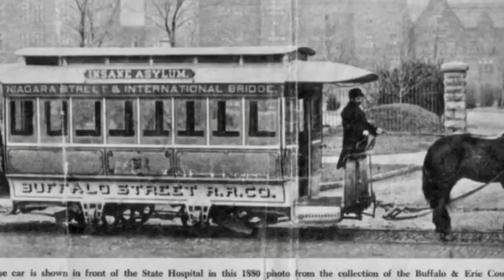Makeup & Myths | Buffalo State Asylum for the Insane | Now Hotel Henry | Doing My Makeup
Hi Everyone!! Thank you for clicking on my video!! I appreciate you all so much!!

Today I talk about the old  Buffalo Asylum, which is now the beautiful Henry Hotel. I include pictures before and after. This is a series that I do my makeup and talk to you about a local urban legend. Would you stay at a hotel that used to be a Asylum?

~products used~

Cover FX Blurring Primer
Milani Conceal & Perfect Foundation In Creamy Vanilla
LA Girl White Mixer Foundation
Too Faced Multi-Use Concealer In Almond
Believe Beauty Matte Blur Loose Powder
Iconic London Prep Set Glow Setting Spray
Makeup Revolution Ultra Contour Palette
Wet n Wild Rose in the Air Eyeshadow Palette
Maybelline Master Chrome Highlighter In Molten Gold
L’Oréal Unlimited Mascara
Bite Matte Creme Crayon In Glacé